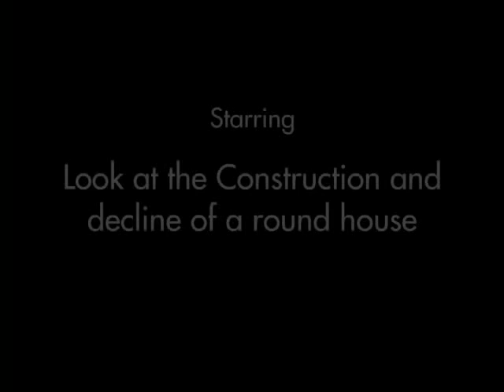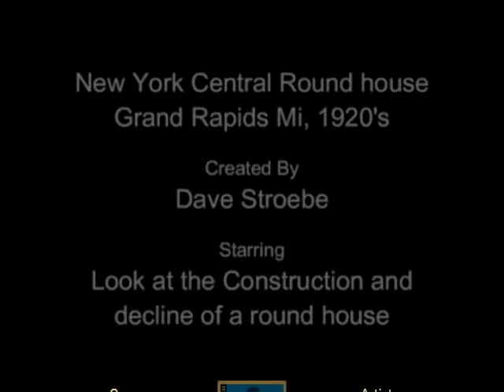The Construction and demise of a NYC round house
These photos were taken by my Dad in the 1920`s and show the New York Central roundhouse under construction. Both the NYC & the PRR served Grand Rapids Michigan. The NYC through the Michigan Central/ Lake Shore & Michigan Southern. The Pennsy served through the Grand Rapids & Indiana. Both were "Competing lines" having nearly side by side tracks. Indeed they shared the same rail yards "Hugart Yards". The PRR round house was a block south of the round house and was later torn down and a modern two stall engine house erected on the same spot. The NYC how ever continued using this round house  up until the NYC/PRR merger in 1967 forming the ill fated Penn Central. The PC decided that the business did not need a round house in the "Diesle era". So abandoned it soon after. It sat derelict  in the 1970's when on a night visit to Hugart Yards we spotted it in the darkness. My friend & I returned in the day light to record for all time this one time fabulous facility in its "death throws".  EMD Fuel Filters and EMD oil filter canisters that once serviced GP7's, 9's & F units were thrown about untouched from the last day the round house was in operation. The drop pit was still there and efforts to modernize with drop ceilings were in evidence. The round house also most likely served Baldwin Sharks and FM C-Liners or any other "exotic power" the "Central" was noted for.. Upon a subsequent return visit, It was gone!  Bentler Automotive now occupies  the land along US131 by Hall Street/ Burton Ave. The line itself survived to Conrail then was sold to Norfolk Southern then sold to  Grand Ledge RR. The demolition left only one Round House in Grand Rapids. The ex Pere Marquette/C&O/Chessie System/ CSX round house greatly reduced to about 8 stalls. It too is gone!